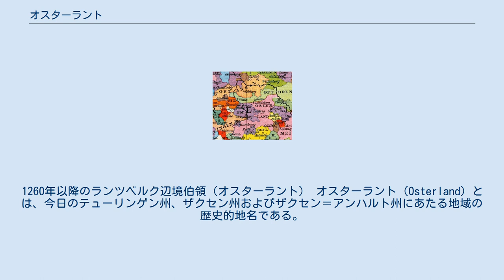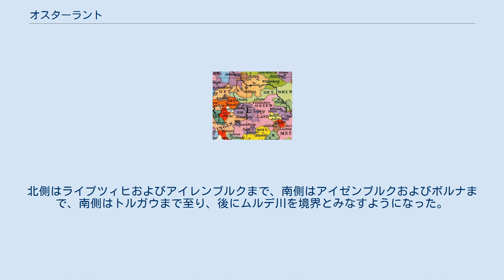オスターラント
ザクセン＝アンハルトの歴史
1260年以降のランツベルク辺境伯領（オスターラント） オスターラント（Osterland）とは、今日のテューリンゲン州、ザクセン州およびザクセン＝アンハルト州にあたる地域の歴史的地名である。
険しい西エルツ山地の北側の山からザクセン＝アンハルト南東のなだらかな平原へと続く地域である。
過去の火山活動の痕跡が見られる。
 後にオスターラントといわれるこの地域の歴史は、937年のオストマルクの成立が始まりである。
オストマルクは965年に5つの辺境伯領に分裂したが、そのうちのラウジッツ辺境伯領、メルゼブルク辺境伯領、ツァイツ辺境伯領がオスターラントを形成した。
相続を通して、この地域には13世紀にはランツベルク辺境伯領が形成された。
 14世紀には開拓と農業が広まり、森林が開墾された。
 ドイツ民主共和国の終焉後、歴史的地域と名称の使用が見直された。
1990年代初めより、ライプツィヒ民衆新聞（Leipziger Volkszeitung）はアルテンブルガー・ラント郡においてはオスターラント民衆新聞（Osterländer Volkszeitung (OVZ)）の名で販売され、ゲーラにはオスターラント体育館ができるなど、オスターラントの名称はさまざまなところに使用されるようになっている。
 オスターラントの西の境界は常にザーレ川であったが、その他の境界については何度も変化した。
北側はライプツィヒおよびアイレンブルクまで、南側はアイゼンブルクおよびボルナまで、南側はトルガウまで至り、後にムルデ川を境界とみなすようになった。
14世紀には、この地域はプライセンラント（アルテンブルク、シュメルン、メラーネ、ポニッツおよびツヴィッカウ）、ゲーラおよびシェーンブルクに至った。